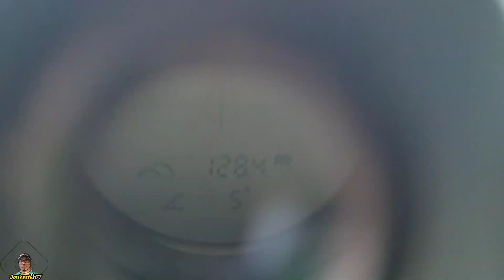TEKUKUR 117 METER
Assalamualaikum